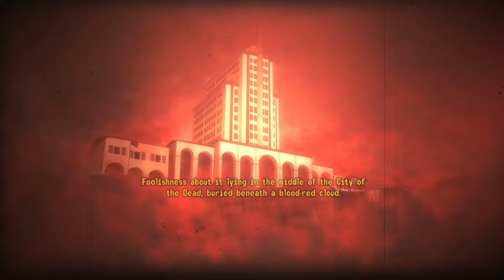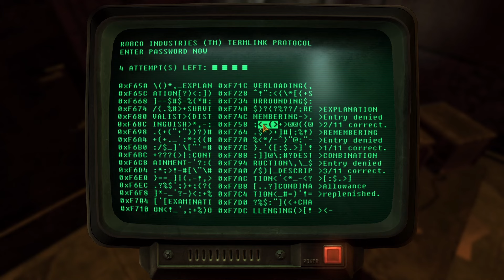Dead Money! (Sierra Madre Grand Opening) | Fallout: New Vegas No Commentary Walkthrough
As per usual we have the no commentary version of my normal uploads, this one is accompanying my normal New Vegas let's play.

TAGS IGNORE: whythetuck,lets play,walkthrough,fallout,fallout new vegas,fallout new vegas walkthrough,no commentary,fallout new vegas 100 percent walkthrough no commentary,fallout new vegas full gameplay no commentary,fallout new vegas gameplay no commentary,fallout new vegas walkthrough no commentary,fallout new vegas pc gameplay,fallout new vegas pc mods,fallout new vegas pc crash fix,fallout new vegas modded,hd,60 fps,vault 19,new vegas vault 19,why cant we be friends